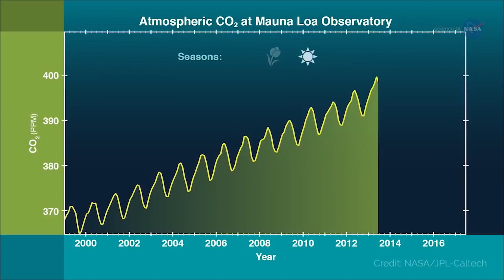Space to Ground Watching the Earth Breathe 05 17 2019